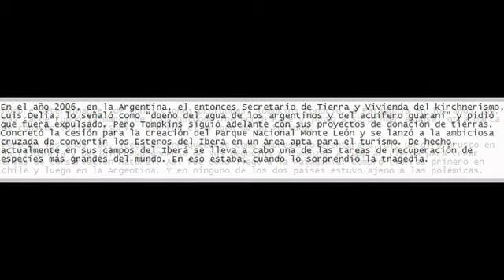El millonario ambientalista Douglas Tompkins murió en un accidente en Chile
Douglas Tompkins,tompkins, millonario, muerte, ambientalista, accidente, chile, kayak
Tenía 72 años y en términos formales se podrá decir que el ambientalista Douglas Tompkins murió en su ley. Dueño de cientos de miles de hectáreas en Chile y la Argentina, el fundador de The North Face, reconvertido en filántropo, falleció hoy mientras practicaba kayakismo con un grupo de personas en el Sur de Chile, uno de sus lugares en el mundo. El otro era los Esteros de Iberá en la provincia de Corrientes, donde llevaba adelante un ambicioso proyecto para donar la tierra al Estado argentino y convertir la zona en una Parque Nacional.